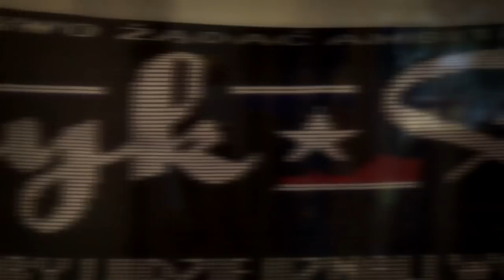Wisła Kraków - This is my kingdom come